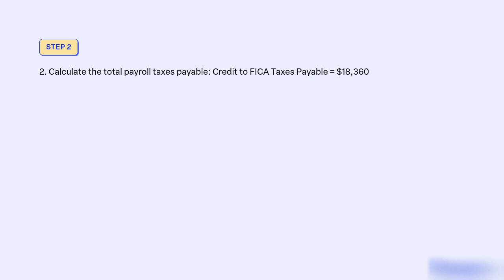The following totals for the month of April were taken from the payroll records of Noll Company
Salaries:
9,180
Income taxes withheld:
4,500
Federal unemployment taxes:
2,160
Credit to Payroll Tax Expense for
18,360
Debit to Payroll Tax Expense for
11,660